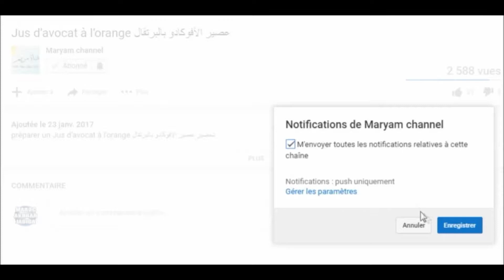وصفة المروزية الشهية بالمراحل